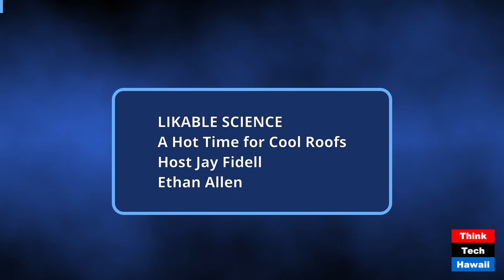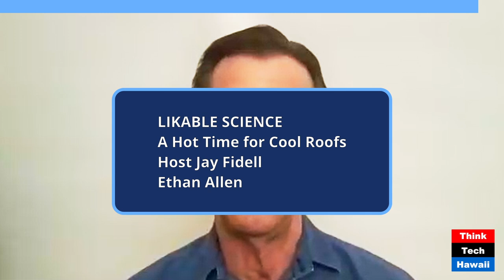A Hot Time for Cool Roofs (Likable Science)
A Hot Time for Cool Roofs; Passive Cooling from Highly Reflective Roof Coatings Reduces Temperatures and Saves Money, Energy, and Lives (Likable Science). The host for this show was Jay Fidell.  The guest was Ethan Allen.

The discussion was: How technologies from simple white paint to adaptive radiative photonic coatings counteract the urban heat island effect more efficiently, and at lower costs, than many other cooling approaches

The takeaway was:  'Cool roof' technologies offer relatively simple, low-cost ways to address multiple aspects of climate change and should be encouraged, promoted, and incentivized widely.

The hashtag keywords for this show are: Ethan_Allen solar_technologies white_paint adaptive_radiative_photonic_coatings urban_heat_island_effect lower_cost cooling_approaches Cool_roof_technologies low-cost